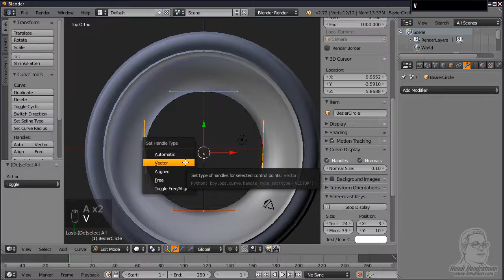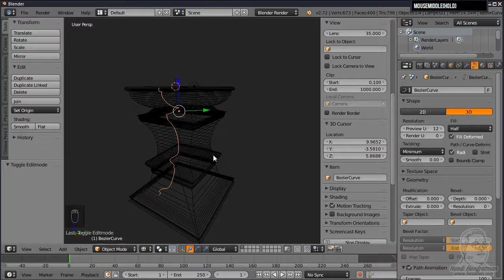Tutorial Blender Edit Circle Bevel Object